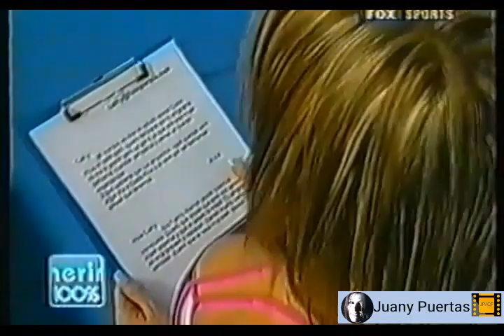CATHERINE 100% FOXSPORT 25.Catherine Fulop